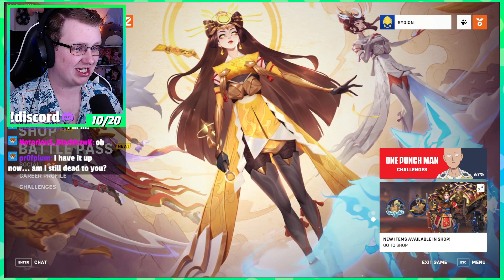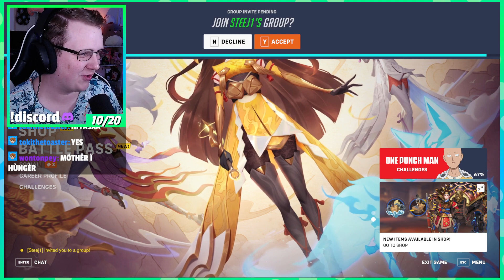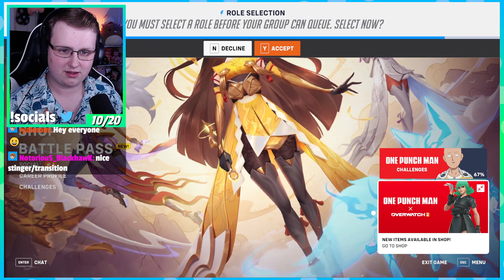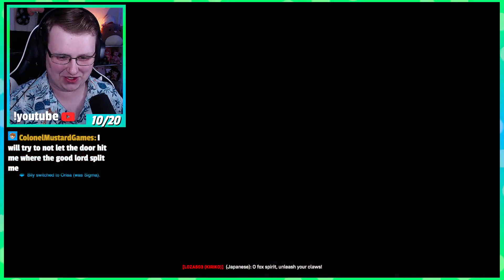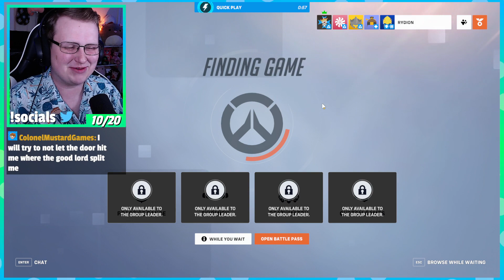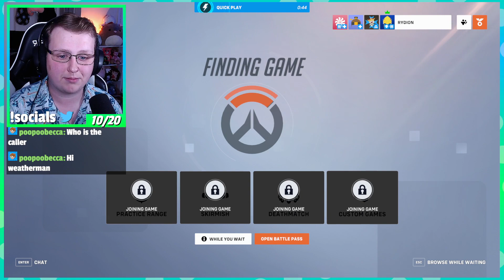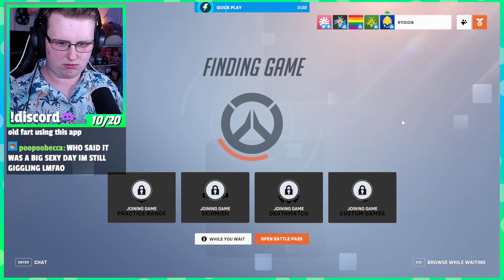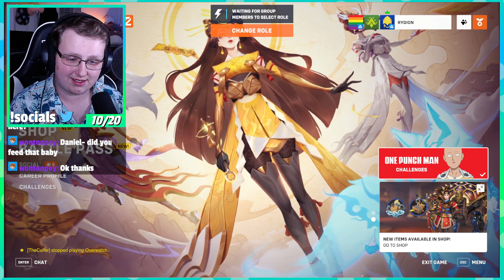ALLERGIES WON'T STOP ME GETTING DUBS!!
I stream 3 days a week and we would LOVE to have you be part of chat so follow today!

Thanks for Watchin, yo!! ◕‿◕ Hey! Hope you enjoyed the video!

I stream Tuesdays through Saturdays from 6PM - 10PM (EST). We would LOVE to have you be part of chat so follow today!